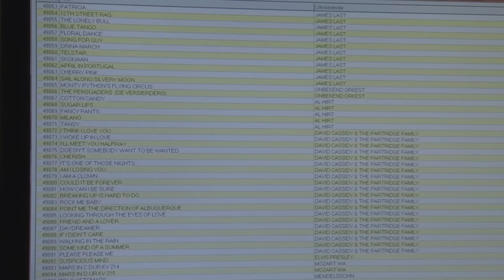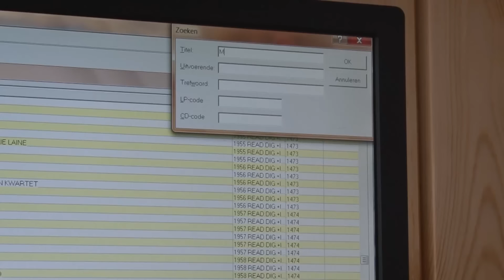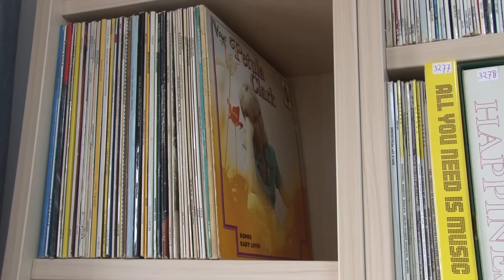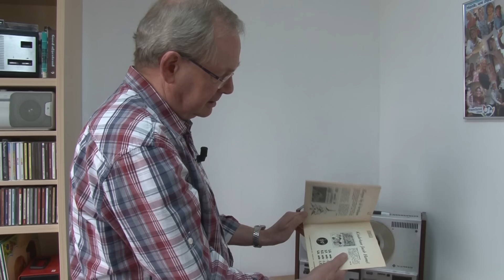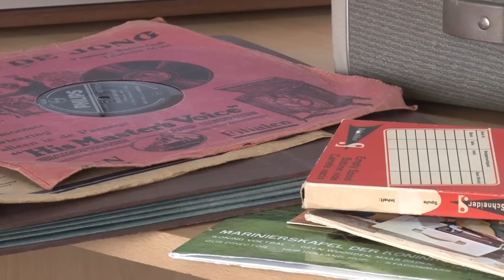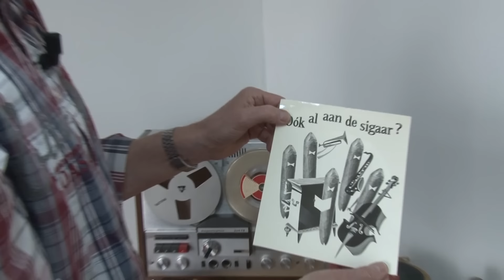Passie voor een verzameling - Duizenden lp's, cd's, cassettebandjes en singles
Programma over mensen met een passie. In deze aflevering: Henk de Ruijter uit IJmuiden over zijn verzameling van duizenden lp's, cd's, cassettebandjes en singles.

Deze video is opnieuw geüpload, aangezien het origineel een paar jaar terug verwijderd is. Bekijk ook de aflevering met Piet Prinsen over zijn maquette van de Slag bij Waterloo